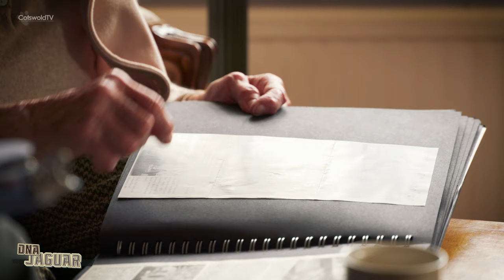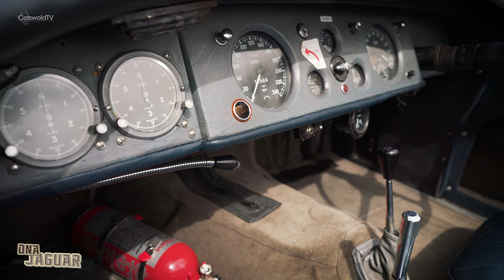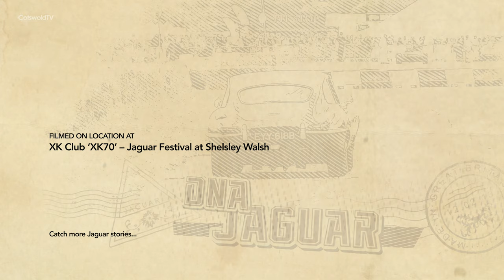Jaguar XK120 Roadster NUB120 Alpine Rally Legend - DNA Jaguar EP 10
The wonderful world of Classic Cars... in this case the Jaguar XK 120 roadster... Back in the 1950s Sir William Lyons' daughter Pat was racing the hills of Europe with her new husband, Ian Appleyard - and what a time it was in their Jaguar XK120 roadster.  The XK 120 Jaguar roadster NUB 120 is the most famous XK120 of them all. Completing the Alpine Rally making the fastest time at the Col du Vars hillclimb and the fastest time in a flying kilometre speed test on an Autostrada. In 1951 the Appleyards and NUB 120 Jaguar XK120 won the Tulip Rally, the RAC Rally and again completed the Alpine Rally without losing a single mark

In this feature Michael enjoys time with his mum as she remembers her triumphant rally days. They also headed to the XK70 Jaguar Festival, run by the XK Club at Shelsey Walsh Hill Climb, where she enjoyed a day with Michael at the iconic hill climb in her legendary car, the Jaguar XK120 affectionately know as NUB ( NUB120 ) .

Michael Quinn, the grandson of Mr Jaguar, Sir William Lyons TV series from the inside of world of Jaguar car enthusiasts, creators, lovers, tuners and creators from across the globe.